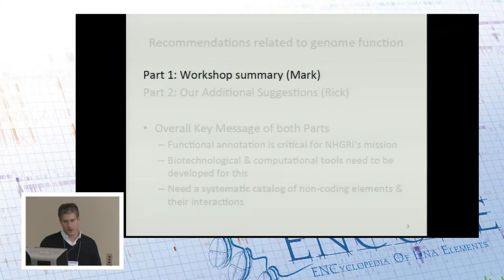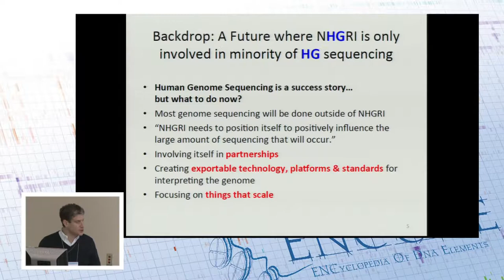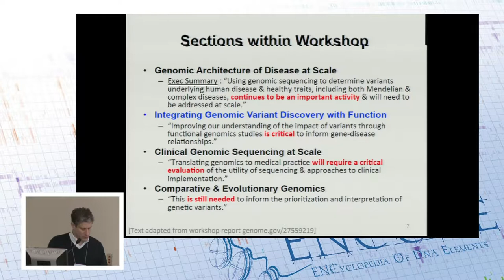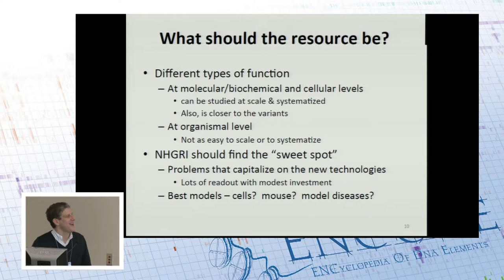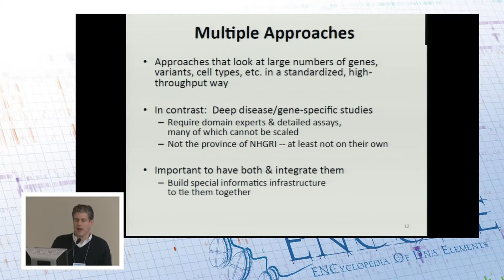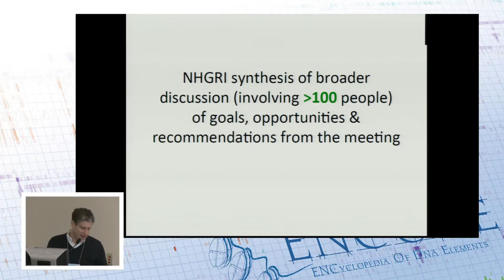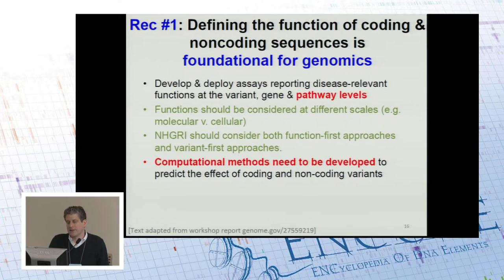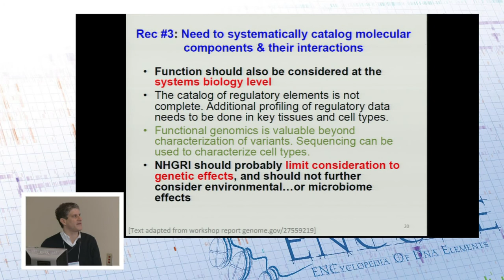Recommendations related to genome function from NHGRI's Planning Workshop on ... - Mark Gerstein